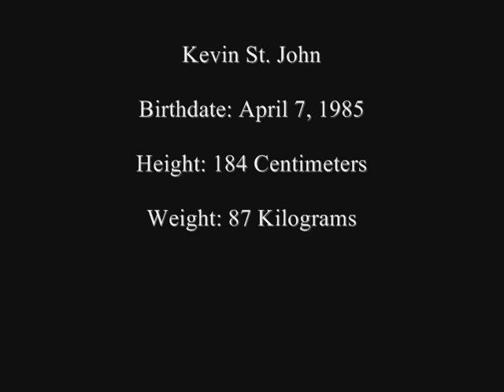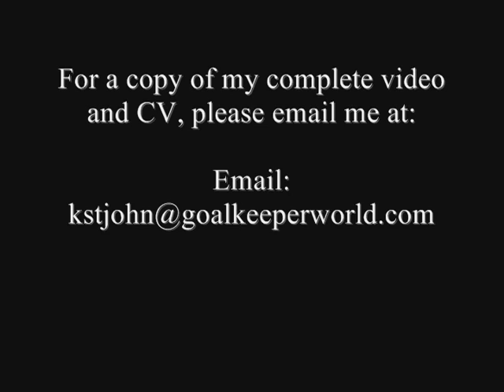Kevin St. John - Professional Goalkeeper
Kevin St. John - American Professional Goalkeeper Video CV